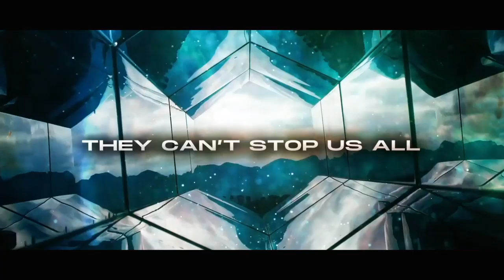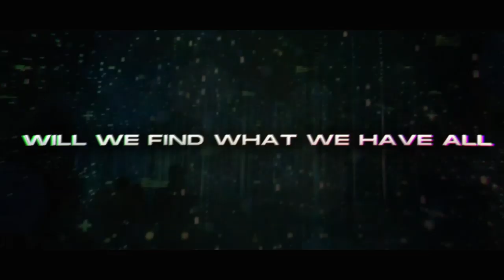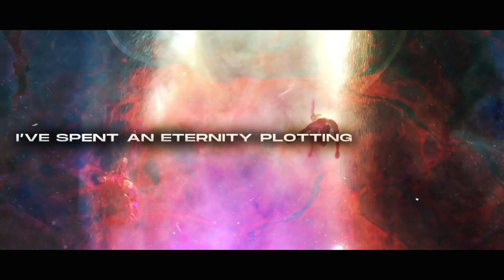LOST CONDUIT - Animal (Feat. Tyler Shelton, Jonathan Carpenter, Duncan Bentley, Justin Haskin)